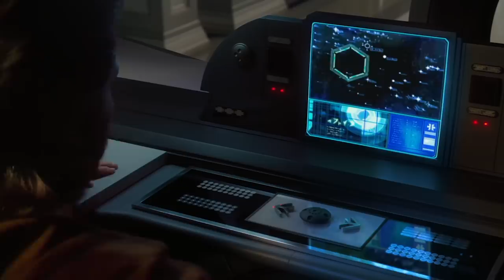The Mandalorian: Grogu Baby Yoda Full Jedi History - Ahsoka Tano Star Wars Easter Eggs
The Mandalorian Grogu Baby Yoda Jedi History. Ahsoka Tano Star Wars Movies Easter Eggs, Anakin Skywalker & Mandalorian Season 2 Episode 6

Star Wars The Mandalorian Season 2 Episode 5 Grogu aka Baby Yoda Real Name and Full Jedi History through all the Star Wars Movies. The Phantom Menace, Attack of the Clones, Revenge of the Sith, Order 66, A New Hope, Empire Strikes Back and Return of the Jedi. Ties to Yoda, Yaddle and his previous Jedi Master on Coruscant.

Connections to Anakin Skywalker and The Prophecy of the Jedi Chosen One and the Midichlorians. Ahsoka Tano, Grand Admiral Thrawn Teaser. Star Wars Movies Easter Eggs, The Clone Wars and Star Wars Rebels Ending and New Major Villains Mandalorian Teaser. Ahsoka Tano after Order 66 and original Movies. Future Ahsoka Mandalorian Story and Ahsoka Star Wars Disney Plus Series.

The Mandalorian Season 2 Episode 4 Baby Yoda Moff Gideon Secret Jedi Plan Breakdown. Dark Troopers Explained. Attack of the Clones, Ahsoka Tano and Grogu, Bo Katan Darksaber. Star Wars Movies. Empire Strikes Back, Return of the Jedi, Luke Skywalker, Anakin Skywalker and Baby Yoda Jedi. The Mandalorian Season 3, Bo Katan Star Wars Disney Plus Series News. The Mandalorian Season 3 will start filming later in 2020.

My video for The Mandalorian Season 2 Episode 6 will post next Friday and future episodes weekly on the same schedule as my Mandalorian Season 1 Episode videos and Easter Eggs!

More Marvel Phase 4 Trailer videos soon. Venom 2 Trailer, Spider-Man Morbius Trailer, Avengers Wandavision Trailer, Falcon and Winter Soldier Trailer and Marvel Eternals Trailer!

The Mandalorian Season 2 Trailer via Disney